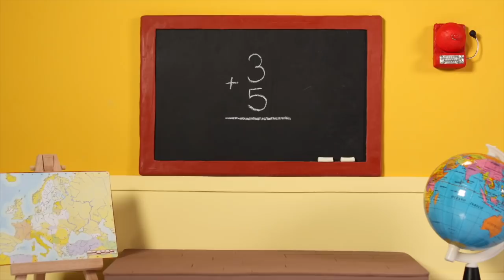SUPERHERO BABY STOPS THE ANTS ❤ SUPERHERO BABIES PLAY DOH CARTOONS FOR KIDS